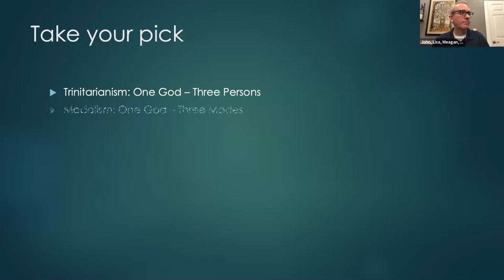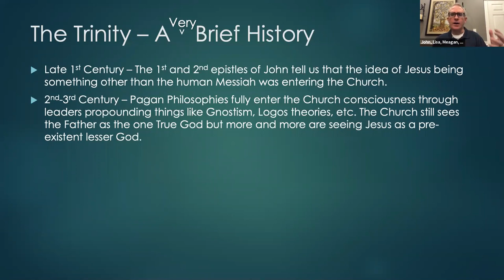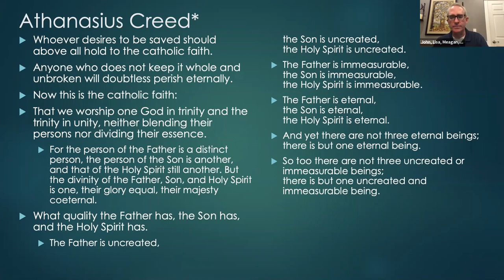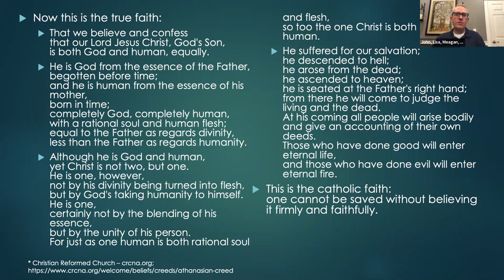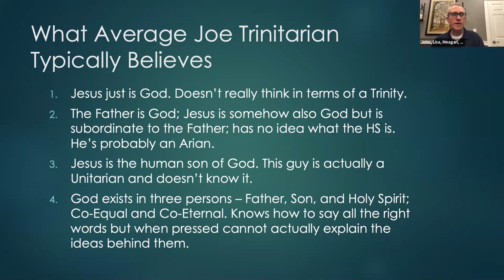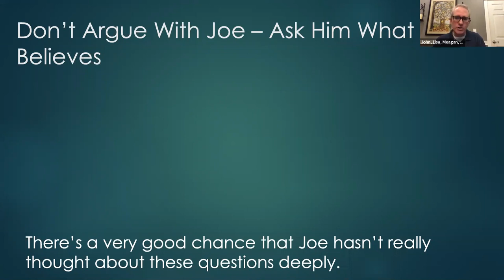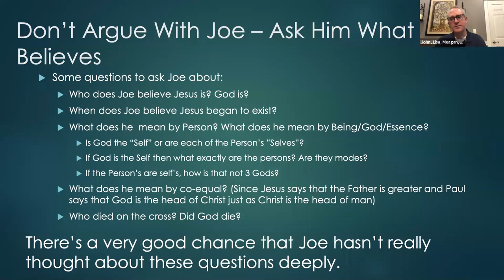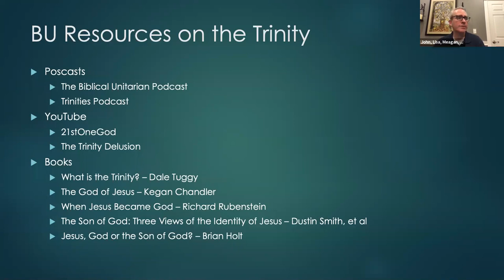What is the Trinity?